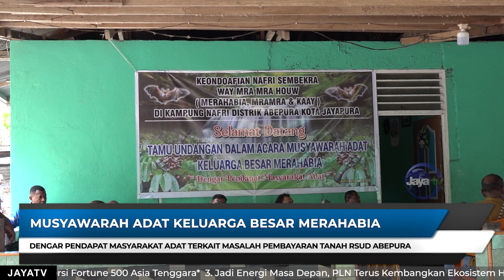MUSYAWARAH ADAT KELUARGA BESAR MERAHABIA